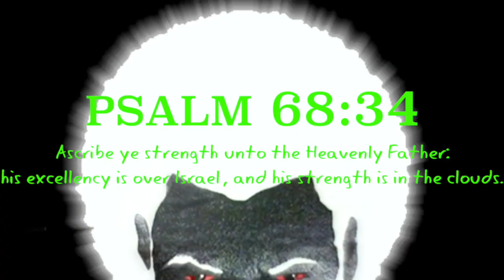A Massive Cloud Shaped Chariot Was Caught In The Skies Of Costa Rica